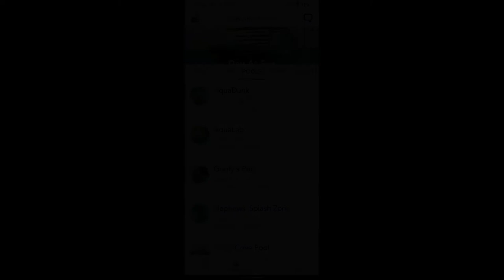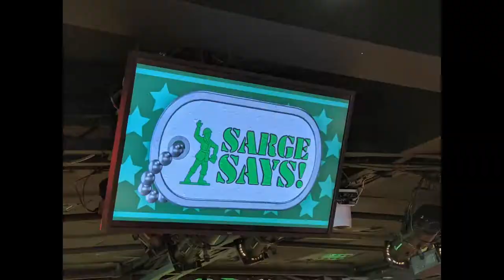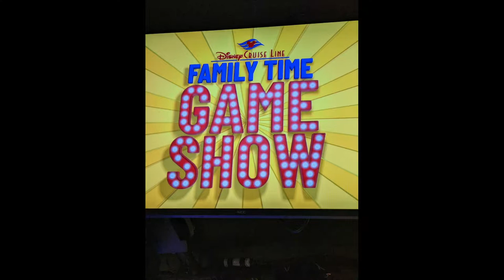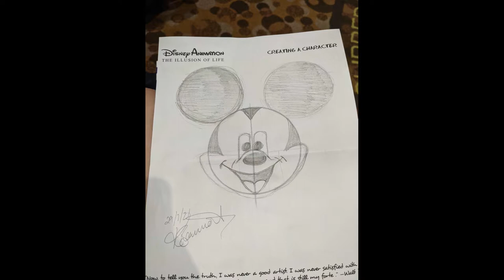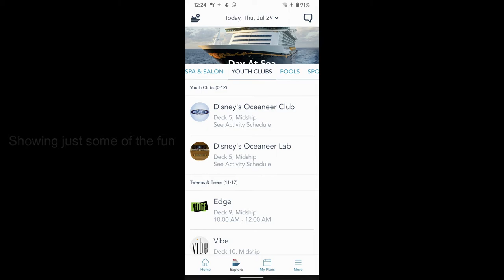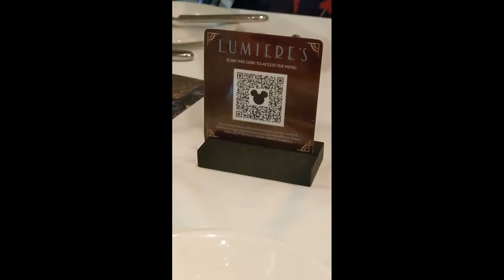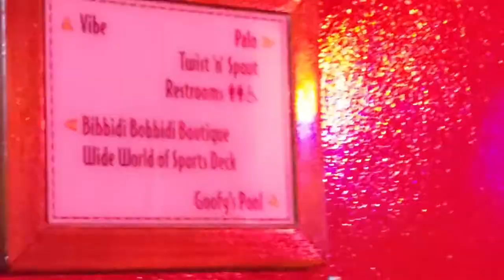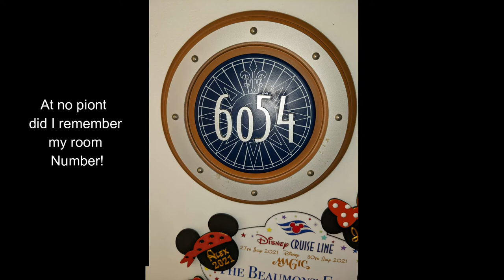Disney Magic staycation, entertainment characters, pools, Lumiere's, disembarking & stateroom tour!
This is day three of three oh my gosh its all over!
WE (myself, husband think northern grumpy guy, my eldest daughter  14 and youngest son 11)  went on a four-day cruise to nowhere. Liverpool to Liverpool and every Disney moment on the Disney Magic Ship was fabulous.
Theres everything in this one video even a mini state room tour at 18.00 mins in !
There's the shows, the food, then entertainment and even the carpets !
At the end you find disembarkation our least favourite part of the entire trip! We had chosen pre-paid gratuities but added on top as the service was blindingly brilliant.
Day three and it was activity after activity and then the Disney dreams stage show west end Disney quality and I loved Peter pan and Anne Marie as they spun through some of my all-time favourite shows and movies, there was Cinderella Aladdin, little mermaid, Beauty and the Beast, the Blue fairy, with Mrs Potts and Lumiere stealing that part of the show. The costumes were also amazing I particularly like the frozen section, The kids loved Olaf but I liked for the first time in forever the best. With tears I got up from that show, not my first time and not the last poor Francesca the next morning got the burnt of myself and my daughter at breakfast before we left. I had tears also when packing bags the night before departure and whenever people were ridiculously kind!
Movies watched
 Tangled
Mulan
Bedknobs and broom sticks
Oliver and company
Black widow
Raya and the last dragon
UP
Cruella
Money spent: 600 dollars
Weight gained 5 pounds
Steps walked 12000 a day

 Disembarkation was easy peasy but heart breaking. I wish we could do it all over again!
Every credit to my favourite crew , Francesca Ora and Yerrylea !

all views are my own and not for personal counselling or health advice

Filmed with my google pixel 4
Editing software ( when working) filmora